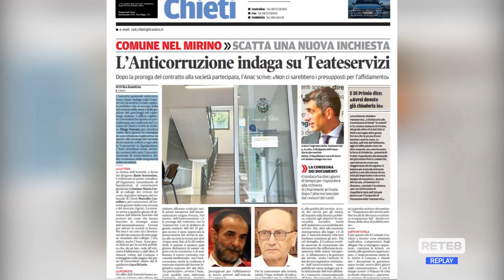Chieti - L’ANAC indaga sulla Teateservizi